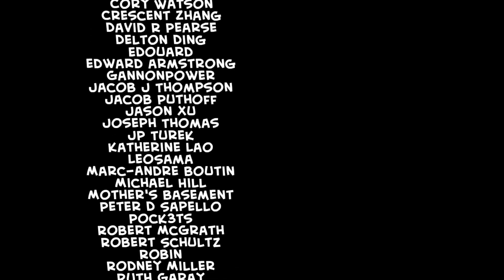Zbraňovaná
V českém znění:
 Šéf - Martin
 Polda 1 - Astonov
 Polda 2 - Red
 Vysílačka - Břídil

překlad - Lou Cyan
zvuk - Astacus
úprava videa - Rorys
vedoucí projektu - Břídil